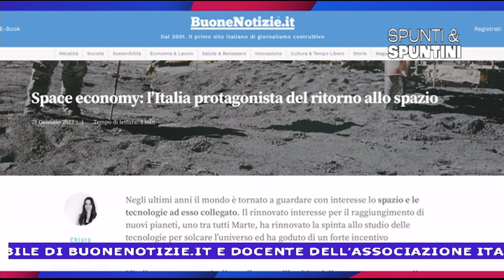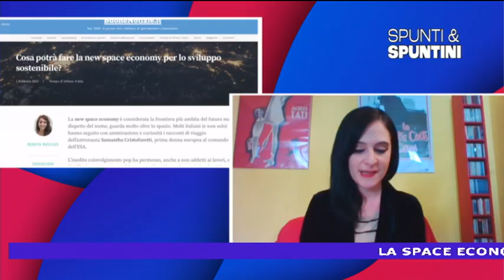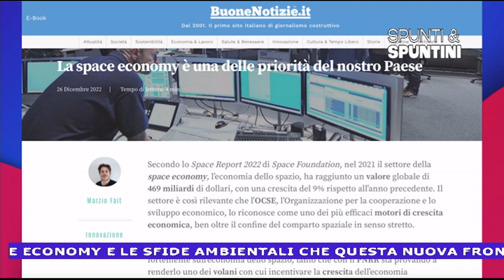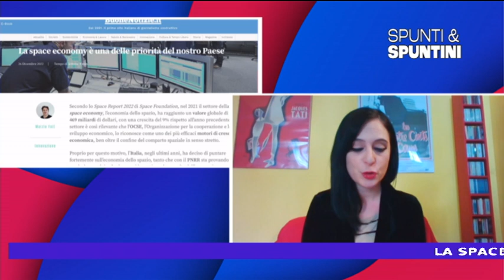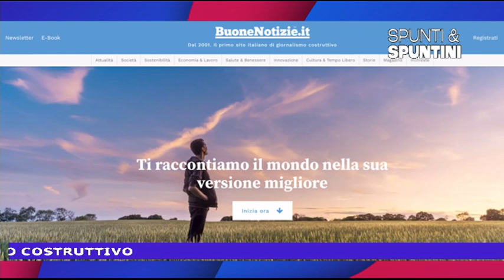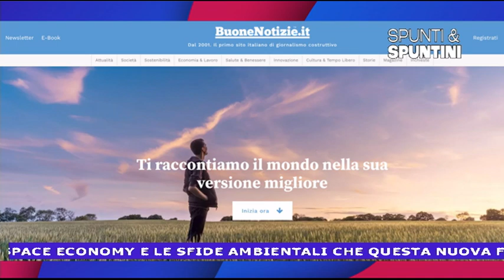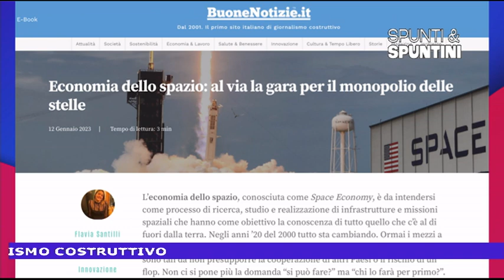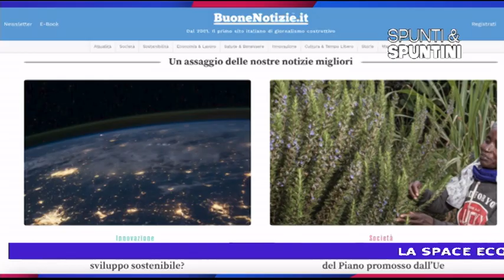Spunti & Spuntini - La space economy e le sfide ambientali che questa nuova frontiera comporta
spuntiespuntini - La space economy e le sfide ambientali che questa nuova frontiera comporta. Ospite, Martina Fragale, direttore responsabile di buonenotizie.it e docente dell’Associazione Italiana di Giornalismo Costruttivo